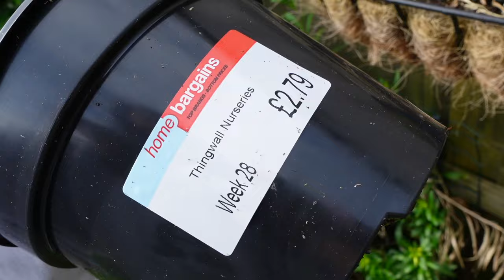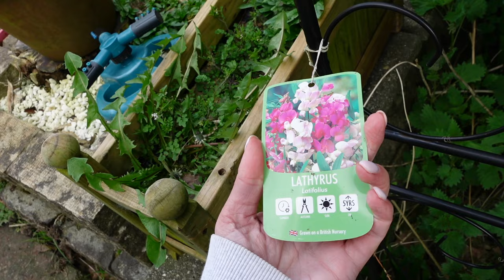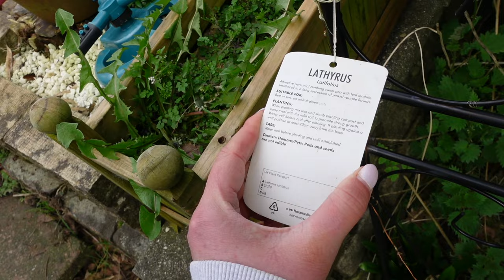GARDENING JOURNEY 2024 | GARDEN TRANSFORMATION - PART 1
Hello everyone!

I mentioned in a previous video about our garden and whether you'd like to see some garden updates and progress in 2024, and a few people said yes, so I thought I would show you an honest starting point for us. I have a lot of work to do, but at least if you are in the same position as me, we can do it together!

Let me know if you have any plant suggestions or advice on what to do and where! xx

❤ SOCIAL MEDIA ❤

I'm a 35 year-old mum of three, who lives in Cheshire, in the UK, and this is my small part of the online world, where I share parts of my life - whether that's the day-to-day stuff, motherhood, recipes, or all that other stuff that makes me, me. I'm married to Mark, who is honestly my best mate, and we have three children, Bill, Daisy and Stanley, and they seem to be growing up so darn fast these days. We have a golden retriever called Merlin, and two cats called Romeo and Elsa and...hang on, this is sounding a bit like a kid's essay at school isn't it? Sorry about that! I have the tendency to ramble a bit. Life did not go to plan for me, but I am very grateful for that, otherwise I wouldn't be where I am today.

As for this channel, you might find everything from food videos, clothing hauls, home updates, vlogs now and again, and some topics close to my heart, such as coparenting, mental health, hearing loss and Stickler Syndrome too. I am a very average mum, but I try my absolute best at whatever I do, and hopefully you enjoy following along!